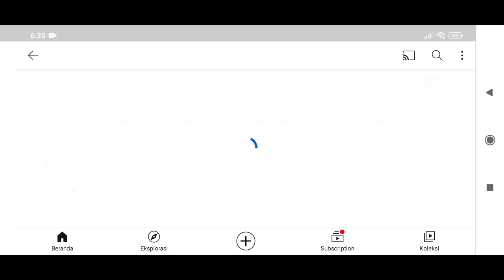7 KARAKTER IBLIS YAKUSOKU NO NEVERLAND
Karena dalam pembahasan video sebelumnya banyak banget pembahasan yakusoku no neverland dan respon kalian juga baik, kali ini gua bakalan bahas lagi nih khususnya tentang iblis. langsung aja dah simak videonya sampe abis biar ngga gagal paham.

(segala bentuk donasi akan sangat berguna)